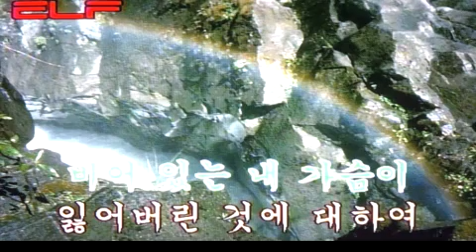🏵낭만에 대하여🏵About Romance🏵ロマンについて🤷‍♂️/전광용 Alto Saxo🎷Coveredby 가요/최백호